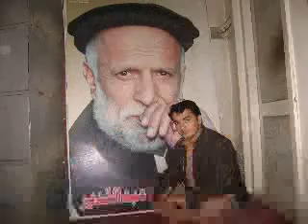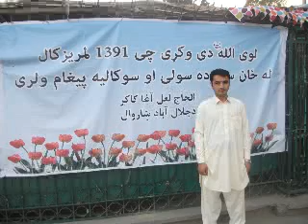akhtar da musafro sar khaksar zaib nangarhar national radio porgram 1391 5 29